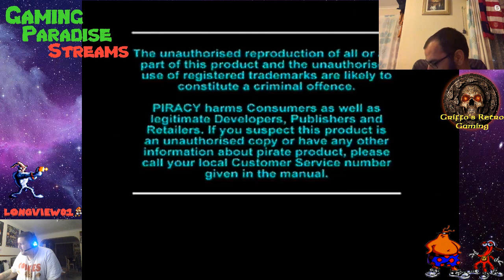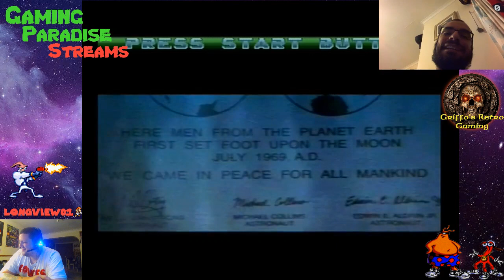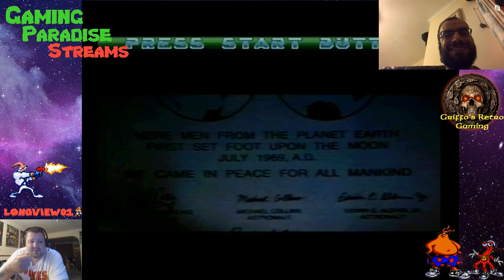Woeful Wednesday - Independence Day - 14th August 2019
Originally Streamed on the 14th August 2017, Alex and Kev take a look at Independence Day on the PS1 and see if its like the film